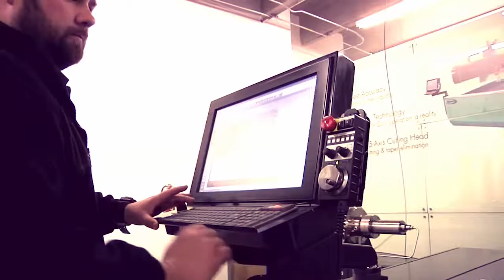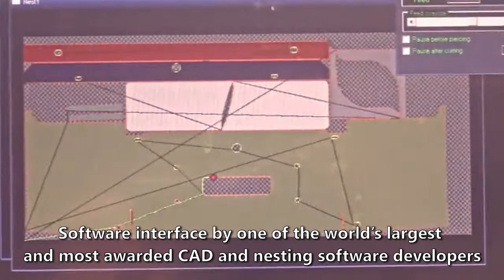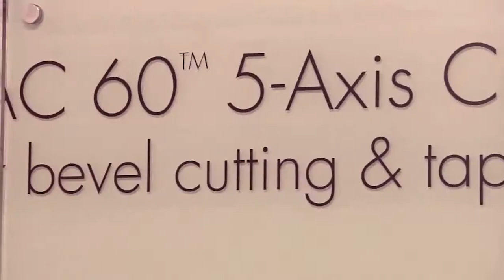Mac-Tech | Techni Waterjet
At Mac-Tech, we strive to leave a lasting impression with every single customer—a positive one, marked with excellence and focus on total satisfaction.